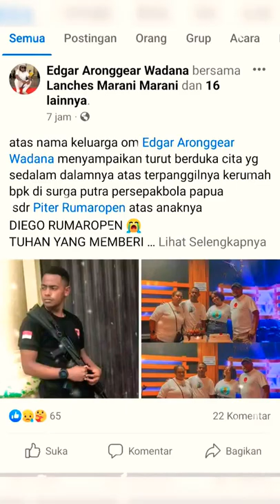Bripda Diego Rumaropen diserang Orang Tak Dikenal hingga Meninggal Dunia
🔴Bripda Diego Rumaropen, Meninggal Dunia Usai dib4c0k Orang Tak DiKenal di Napua Jayawijaya Papua. ‼️

Seorang anggota Brigade Mobil (Brimob) tewas setelah menjadi korban penganiayaan di Napua, Kabupaten Jayawijaya, Papua, pada Sabtu (18/6/2022) pukul 17.00 WIT.

dikutip dari tribun papua.

Kepala Kepolisian Daerah Papua Irjen Mathius Fakhiri mengatakan, korban tewas adalah Bripda Diego Rumaropen.

"Saat ini jenazah sudah dibawa ke RSUD Wamena," kata Mathius, Sabtu malam, seperti dilansir Antara.

Selain menganiaya Diego, penganiaya yang hingga kini belum diketahui identitasnya itu juga membawa kabur senjata api bahu jenis AK101 dan senjata api bahu jenis SSG08.

Insiden itu terjadi saat korban mendampingi Danki Brimob Yon D Wamena AKP R menembak sapi di Napua.

Usai menembak sapi, AKP R kemudian menitipkan senjata api yang dibawanya kepada korban, sebelum mengambil sapi yang ditembaknya.

Beberapa saat kemudian, datang orang yang tidak dikenal dan langsung menganiaya korban dengan menggunakan senjata tajam serta mengambil senjata api yang dibawanya.

"Belum diketahui siapa pelakunya, karena masih didalami anggota di Wamena," ujar Irjen Mathius Fakhiri.